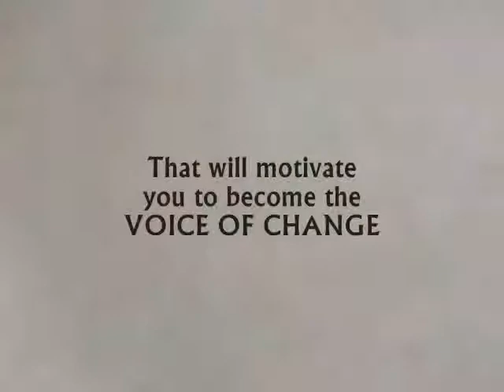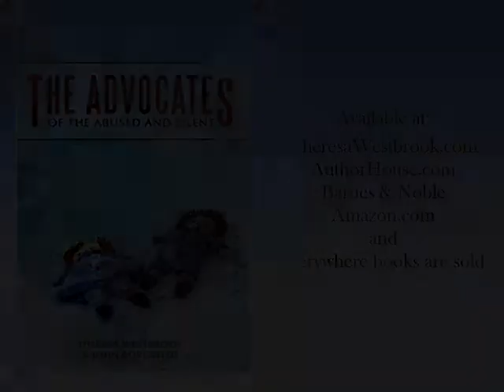Book Trailer: The Advocates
Worldwide published author John Borgstedt has done it again in this new co-authored book, The Advocates...Of the Abused and Silent. Mr. Borgstedt, along with his co-author Theresa Westbrook, has created a book that will both move you and motivate you to be the voice of change for the children of our nation. Using unique fictional televised settings, Borgstedt and Westbrook blend facts, true stories, their exemplary lives, and wit into this power-packed, no-holds-barred, ingenious book.